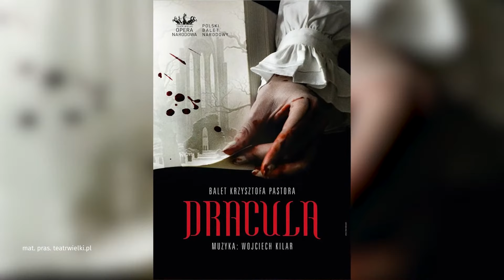Szumowska i Englert o pracy z Naomi Watts w filmie "Infinite Storm": oddała całą siebie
Gośćmi Katarzyny Janowskiej w programie „Rezerwacja” są: Małgorzata Szumowska i Michał Englert. Opowiedzą o „Infinite Storm”, który jest filmem otwarcia 15. Mastercard OFF CAMERA w Krakowie. Z twórcami porozmawiamy o współpracy z Naomi Watts. Kinowa premiera filmu 27 maja.
Waldemar Dąbrowski – dyrektor Teatru Wielkiego—Opery Narodowej opowie o współpracy z Metropolitan Opera w Nowym i powstaniu Ukraińskiej Orkiestry Wolności — Ukrainian Freedom Orchestra. Koncert w Teatrze Wielkim w Warszawie już 28 lipca.